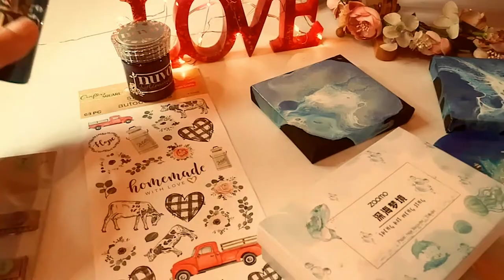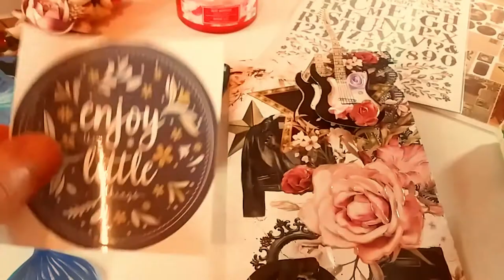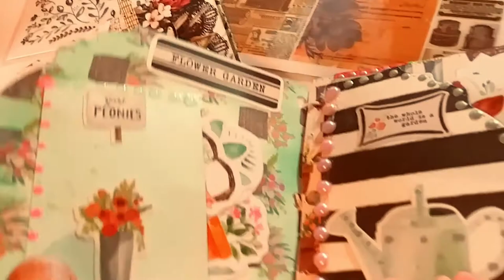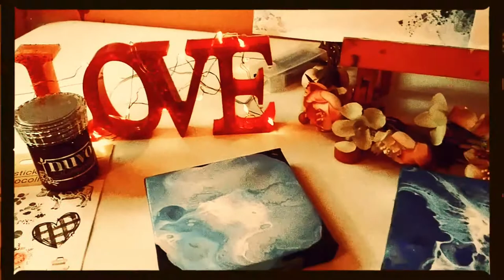1K Subscriber Appreciation GIVEAWAY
Hey guys, I just want to say a "HUGE THANK YOU" to everyone for 1K subscribers.  Below are the rules for my 1k Giveaway and good luck to all and sending lots of love.

2:  COMMENT "ENTER ME" IN THE COMMENT SECTION

DEADLINE AUGUST 31st, 2021

Please go and check out Rudranshi's Channel here